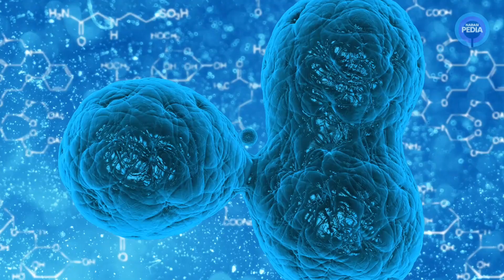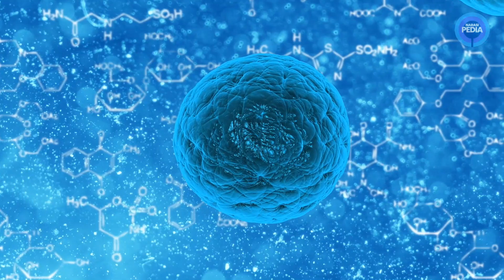Menurut Penelitian Inilah yang Terjadi Pada Bumi Jika Matahari Terbit dari Barat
Di bumi, matahari hanya terbit dari timur ke barat, karena planet-planet berotasi dari barat ke timur, termasuk bumi. Namun, inilah yang akan terjadi ketika matahari terbit dari barat ke timur di bumi berdasarkan penelitian.

Kami akan  berbagi video2 menarik, informatif, unik, dan kontroversial, dan menghibur lainya setiap hari.